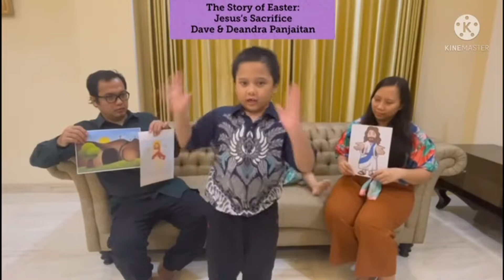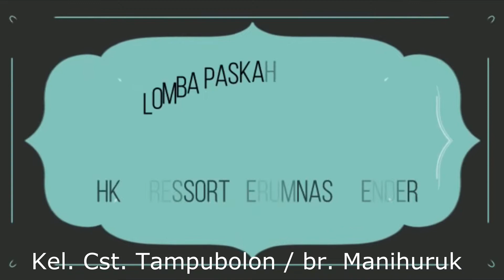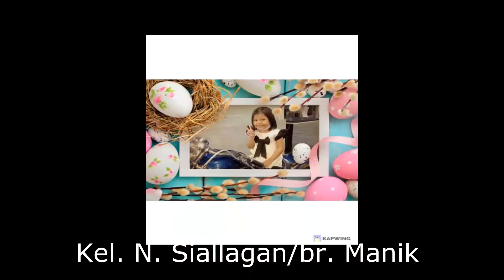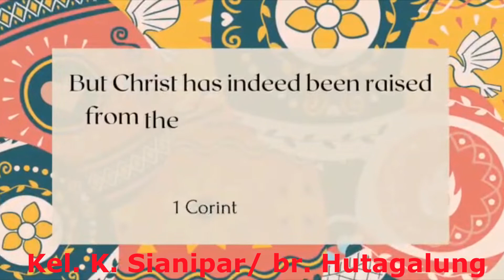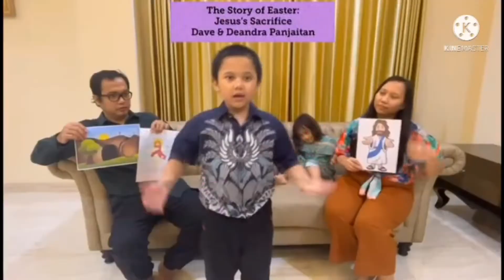SEKOLAH MINGGU, Varia Lomba Paskah Anak Sekolah Minggu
PASKAH ANAK SEKOLAH MINGGU HKBP RESSORT PERUMNAS KLENDER